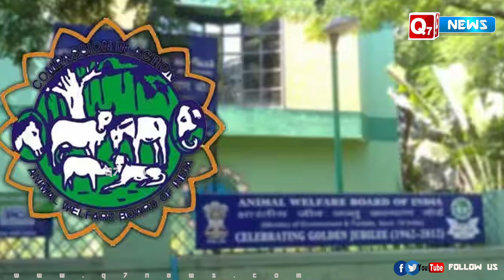மூடப்பட்ட கார் கண்ணாடி –மூச்சுத் திணறி உயிரிழந்த நாய் - தாஜ் மஹாலை சுற்றிப் பார்க்க சென்ற உரிமையாளர்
மூடப்பட்ட கார் கண்ணாடி – மூச்சுத் திணறி உயிரிழந்த நாய் - தாஜ் மஹாலை சுற்றிப் பார்க்க சென்ற உரிமையாளர் மீது வழக்குப்பதிவு